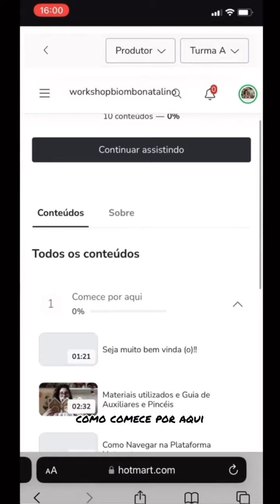Comece já as suas produções natalinas 😀